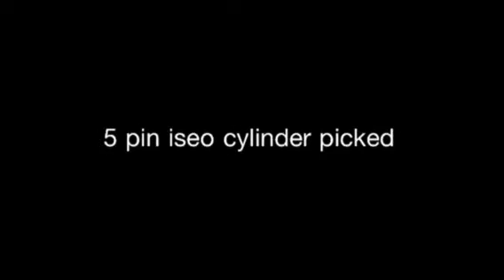5 pin iseo cylinder picked